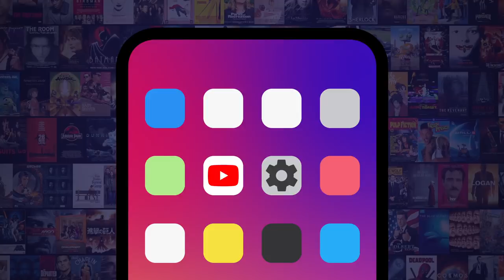Top 10 Movies You Should Give Another Chance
These are the top 10 movies that deserve another chance. You might need to get a second opinion on these. For this list, we’re looking specifically at movies that were either misunderstood or disregarded at the time of their release, and may warrant rewatches now that some time has passed, becoming movies that you should give another chance to. From "MacGruber," to "Hulk," to "Dune," these movies deserve a little reevaluation. What's your favorite movie that you think people should give another chance to?